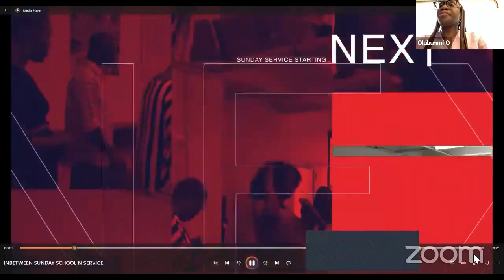DONNYC TREASURES FROM HEAVEN | APRIL 28TH 2024 | 1ST QUARTER REVIEW | DCNS BUNMI OLAJIDE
The Redeemed Christian Church of God, RCCG, Manhattan parish, Desire of Nations, NYC, is a church mandated by the Holy Spirit to reach out to students, young professionals, newly married, and young families.